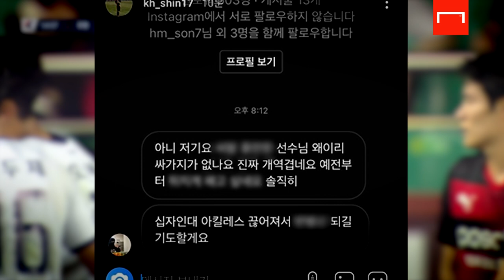DM으로 이렇게 욕하면 속이 시원하신가요?